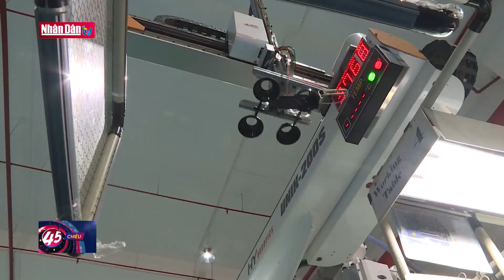Khơi thông điểm nghẽn để kiên định mục tiêu kinh tế năm 2020